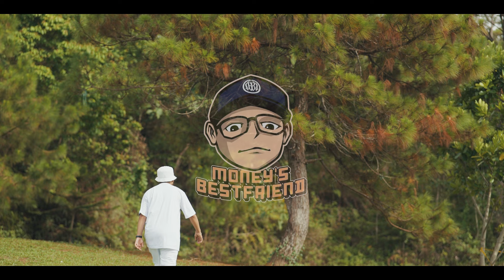ABANTE - Dhelima (Feat. Triztar) ( Official Music Video )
Title : ABANTE
Artist : DHELIMA ft. TRIZTAR
Prod : Jrick Beats
Directed By : Angelo Manaloto
Location : Sierra Madre Resort (Tanay Rizal)

- MONEYS BESTFRIEND CLOTHING
- KARA G SHOP 2O14
- SHORT GALLERY PH
- KARAG FASHION SHOP
- ALPHA KAPPA RHO
- SAMAGTA CHAPTER
- CURSE OF MUSIC

@ KARA G MUSIC